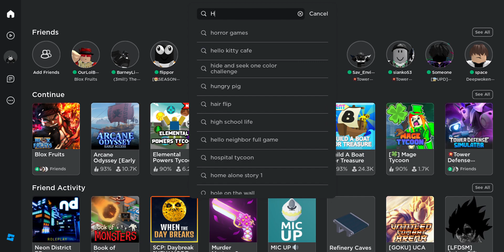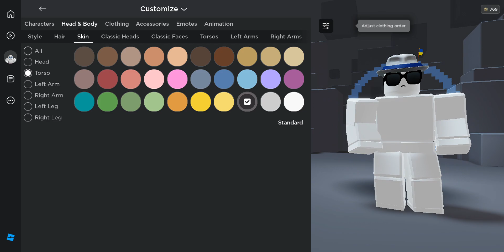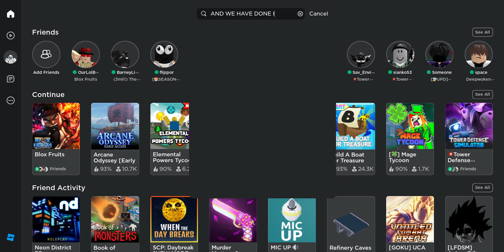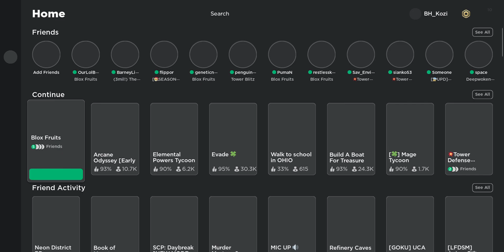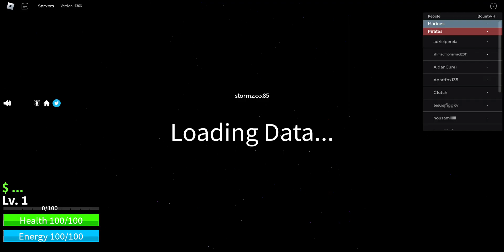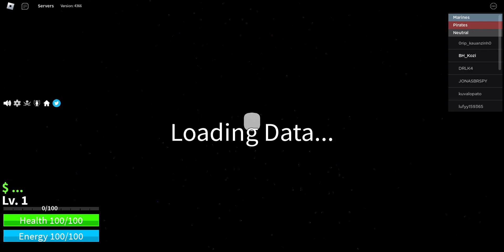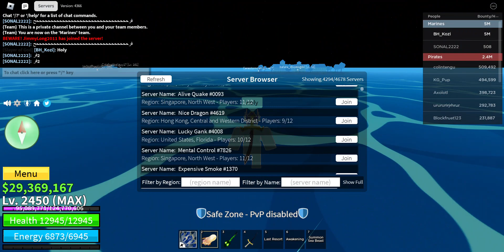Pretending to be Rip_Indra!!! (bloxfruits)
So my videos are about Bloxfruit contents I really enjoy making videos for my viewers and I would love if you guys can support me, thank you to everyone now let's play.